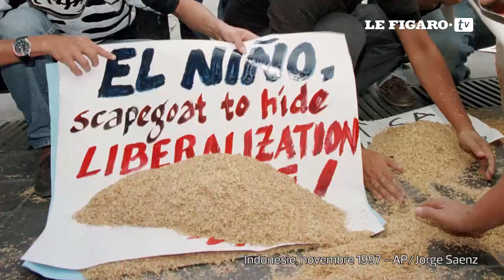El Niño en 1997 : les dégats d'une côte à l'autre du Pacifique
En 1997, le phénomène el Nino a déclenché de multiples catastrophes, inondations en Amérique du Sud et sécheresse en Asie du sud-est.